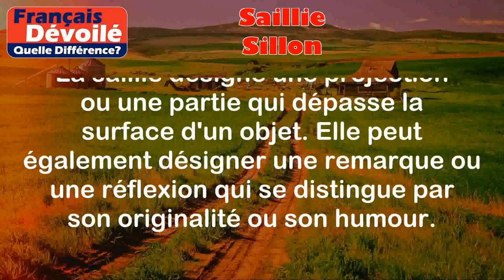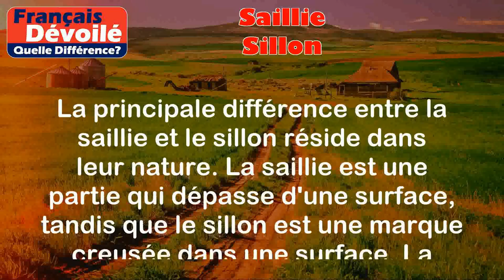Saillie et Sillon (Quelle Diff.)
Saillie:
La saillie désigne une projection ou une partie qui dépasse la surface d'un objet. Elle peut également désigner une remarque ou une réflexion qui se distingue par son originalité ou son humour.

Exemples :
- Sur le mur, il y a une saillie qui crée un effet de relief.
- La saillie de cet escalier donne une impression de grandeur à la pièce.

Sillon:
Le sillon fait référence à une marque ou une encoche qui est creusée dans une surface, généralement dans le sol. Il peut être formé naturellement ou artificiellement. Le terme est également utilisé pour désigner les stries formées par le passage d'un outil sur une surface.

Exemples :
- Les sillons dans les champs sont créés par les tracteurs lorsqu'ils labourent la terre.
- Les sillons sur le disque vinyle permettent la lecture du son par la platine.

Différence entre les deux termes :

La principale différence entre la saillie et le sillon réside dans leur nature. La saillie est une partie qui dépasse d'une surface, tandis que le sillon est une marque creusée dans une surface. La saillie crée un effet de relief ou de projection, tandis que le sillon est une marque visuelle ou physique qui se trouve en creux.